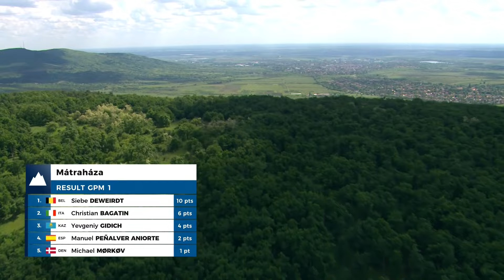GIRO D'UNGHERIA, GLI HIGHLIGHTS DELLA TERZA TAPPA